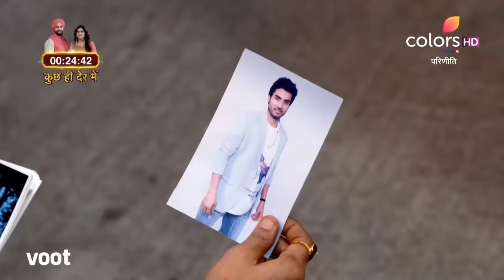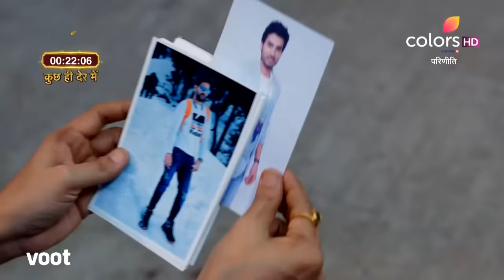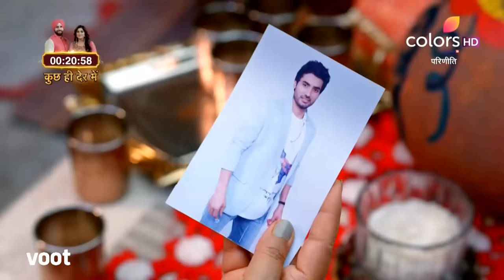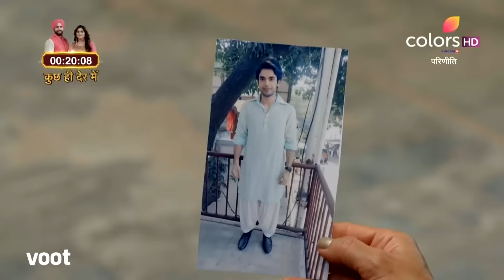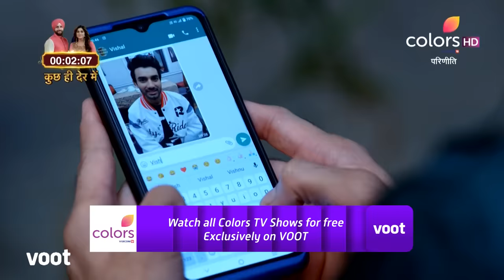Parineetii | परिणीती | Episode 10 | 25 February 2022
As per the wishes of Neeti's parents, Parineet advises Neeti to get married. However, the latter grows furious as she wishes to chase her dreams. How will Parineet convince Neeti?

A sacred bond of marriage tangles the lives of Parineet, Neeti and Raj. Fate leads two best friends to marry the same man ensuing a complicated love triangle. Can love and friendship survive under the same roof? Get ready to watch the most complex shades of love.